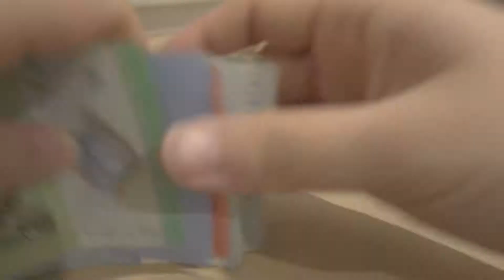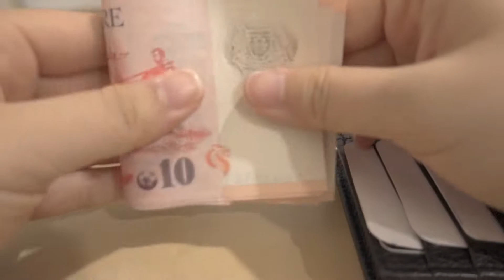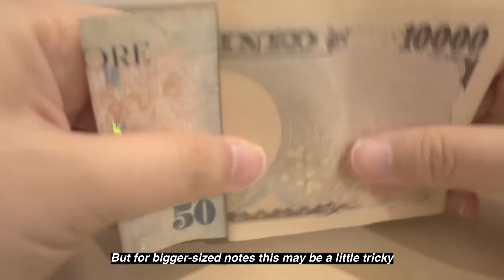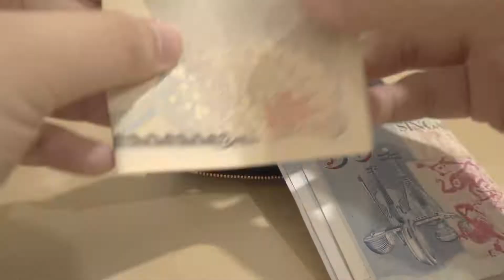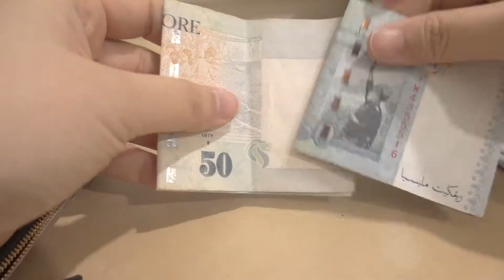what fits | gucci gg marmont card case // gucci 零钱卡包 一年使用心得 👛 (EN/CH sub)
Hi everyone, just a little update from the previous unboxing video on the Gucci GG Marmont card case. I'm showing a few different sizes of notes to show which ones fit.

The large size notes:
Japanese Yen 10,000
Singapore Dollar 50

The small size notes:
Malaysia Ringgit 50, 10, 5, 1
Singapore Dollar 10
New Taiwan Dollar 100